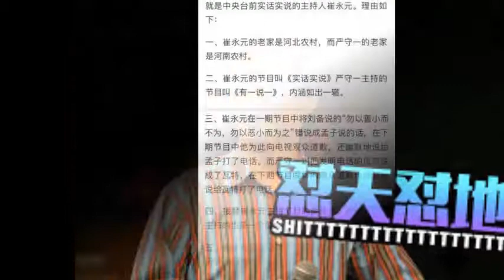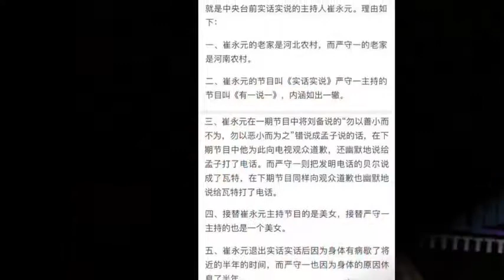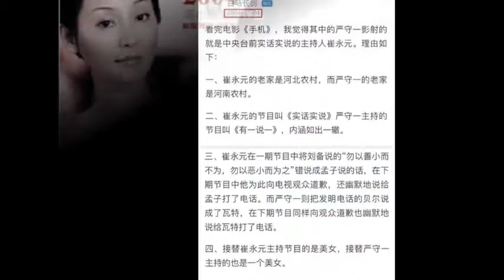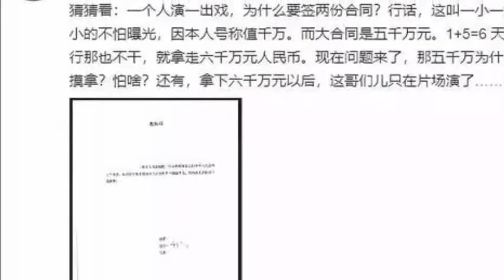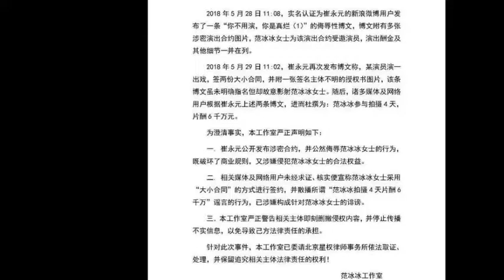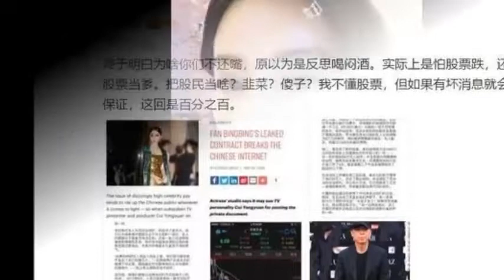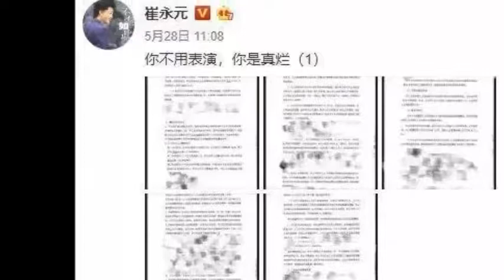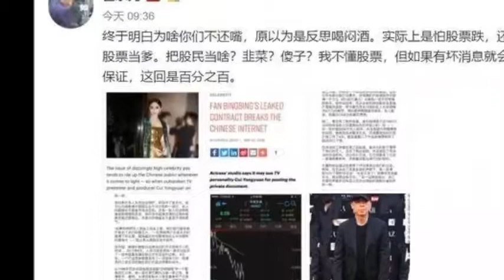崔永元真实身份曝光！.....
他曾两次荣获主持人“金话筒”奖， 四次荣获央视“十佳主持人播音员”奖； 2007年，获第五届， “全国德艺双馨电视艺术工作者”奖， 2010年，成为中国最值得信任的20人之一； 在中国第三届公众形象满意度调查， 中国电视主持人公益行为满意度调查中， 他曾排行第一名！